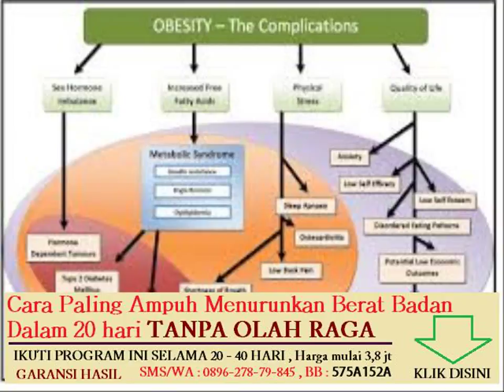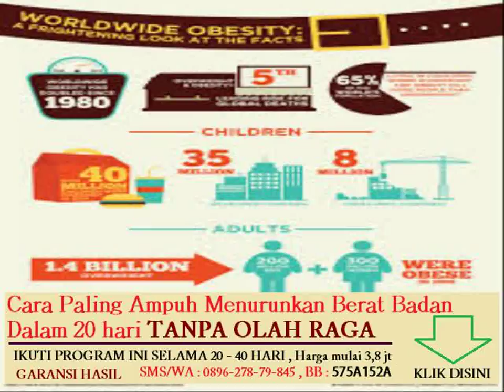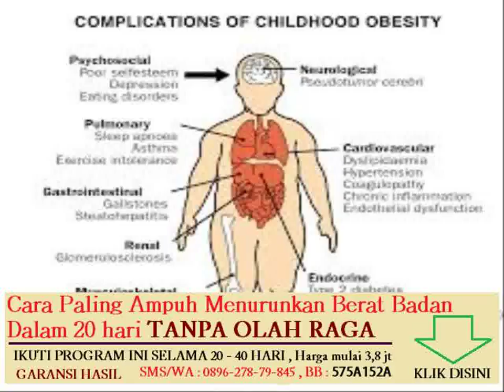menghilangkan lemak di pinggang dan perut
Topik lain nya :

program latihan fitness untuk menurunkan berat badan

pengaturan jadwal untuk meningkatkan berat badan

makanan yang dapat meningkatkan berat badan anak

diet sehat menurunkan berat badan tanpa olahraga